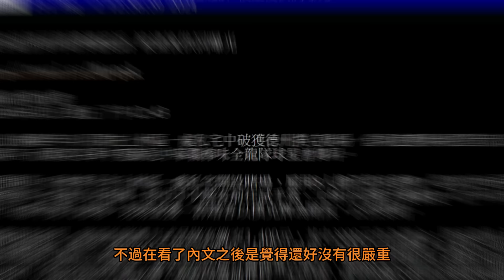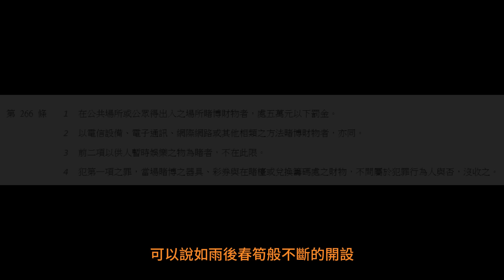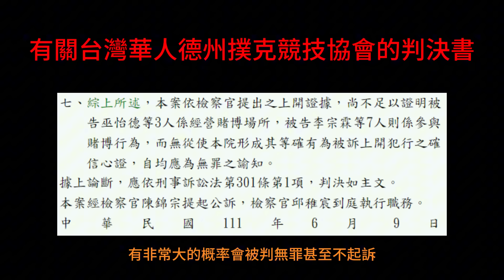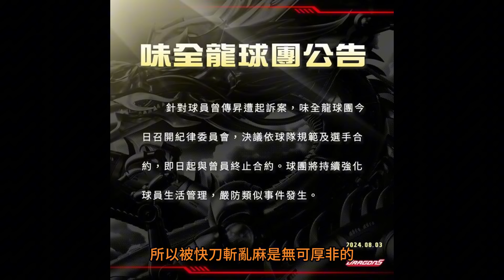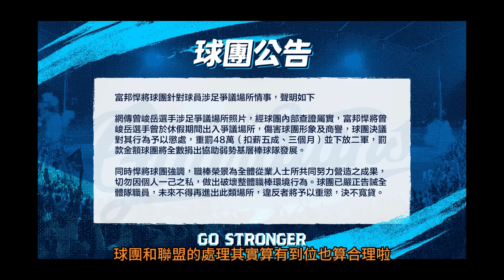【中職 -- 出大事了】差點以為又要假球案了｜德州撲克真的算賭博嗎｜協會是合法的!?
不過如果能小額贊助我一個月15/30摳
影片產出的速度應該也會加快